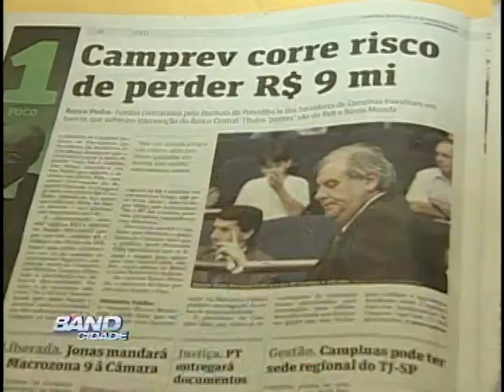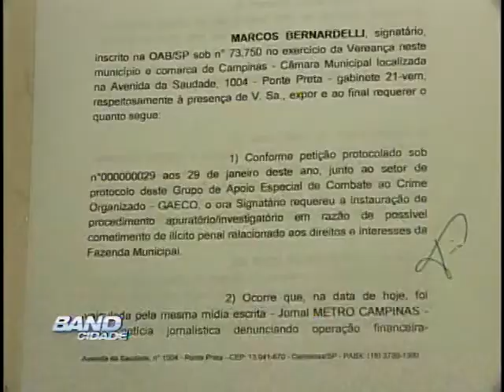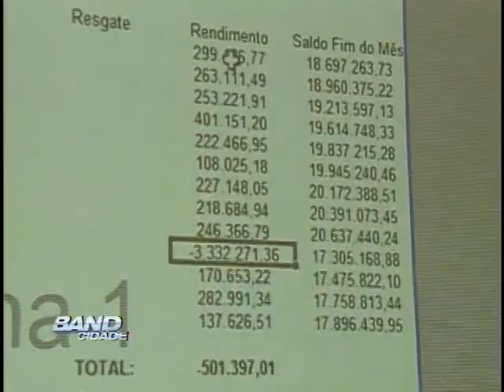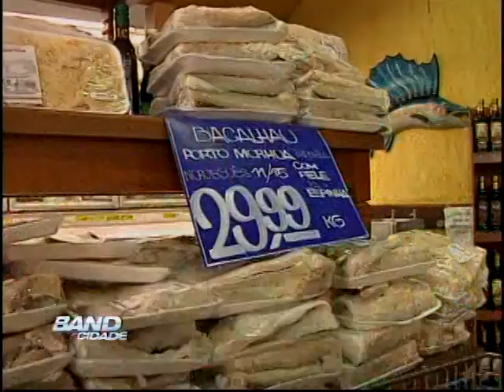BAND CIDADE CAMPINAS - 01 03 2013 - BLOCO 02